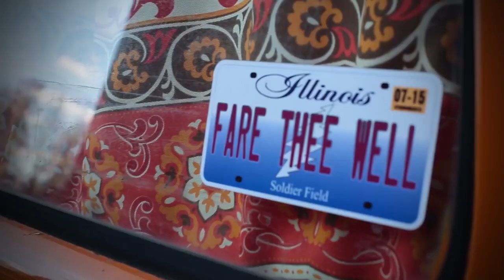Nicholas James and the Bandwagon @ Hippie Fest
Nicholas James travels around in his 1973 Volkswagen Bus singing songs he's made up along the way. Check out this video featuring his song 'Bus Life' and catch his band, Nicholas James and the Bandwagon, live at Hippie Fest - Michigan! Coming to Val-Du-Lakes in Mears, MI on Saturday Oct 7 :D All ages welcome. Bring the whole family!

More info at HippieFest.org